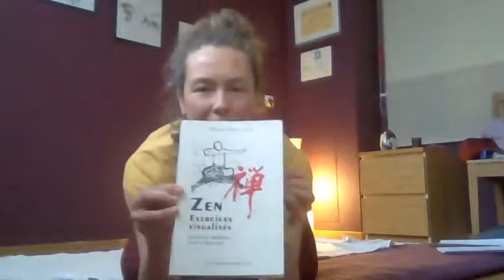Etirements des méridiens Metal, Terre, Feu, Eau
Venez pratiquer les étirements des méridiens énergétiques afin de stimuler et relancer votre énergie vitale, augmenter votre vitalité, stimuler votre système immunitaire, relaxer le corps et l'esprit